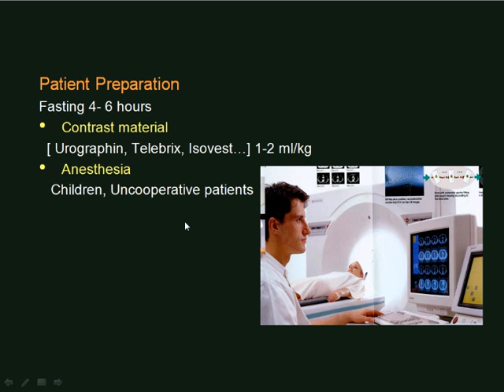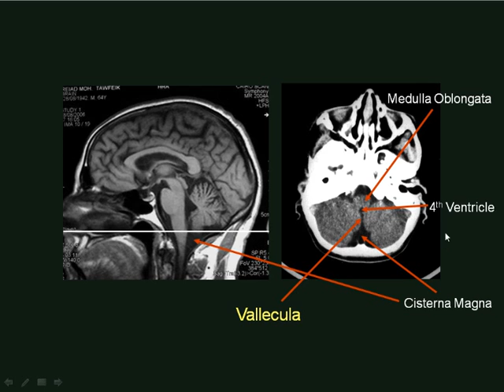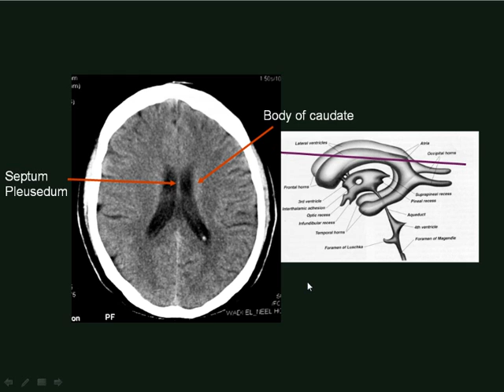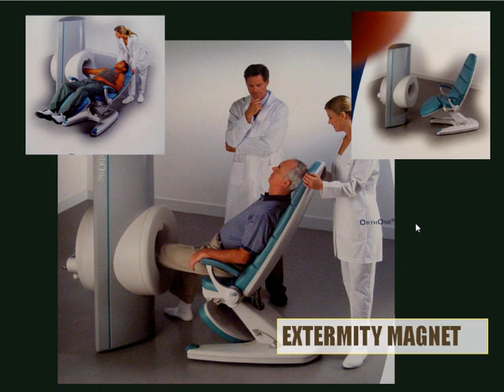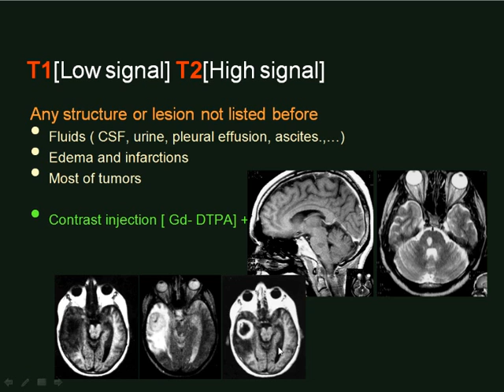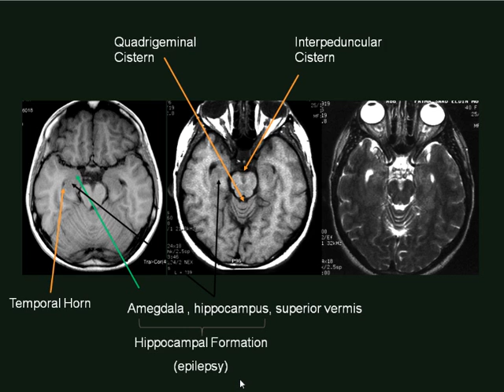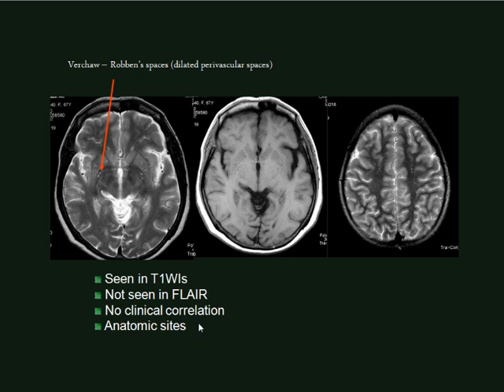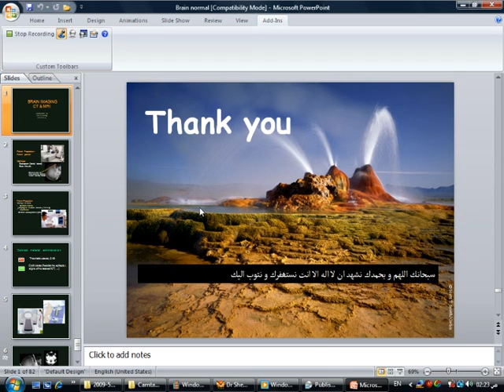Brain normal 1